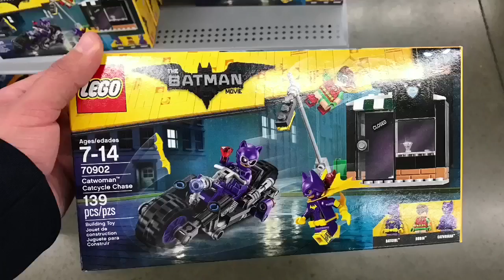You Had One Job (Funny Fails) CRAZY REACTION